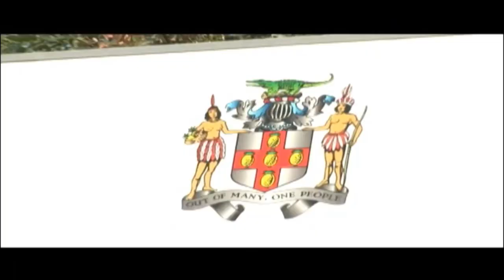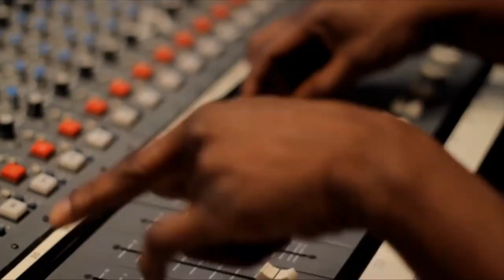SHABBA RANKS VOICES FIRST TUNE IN JA IN DECADES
Shabba Ranks was on the island last weekend for mothers day...and after decades of not recording in Jamaica, decided to voice a new song and ONSTAGE HAS THE EXCLUSIVE